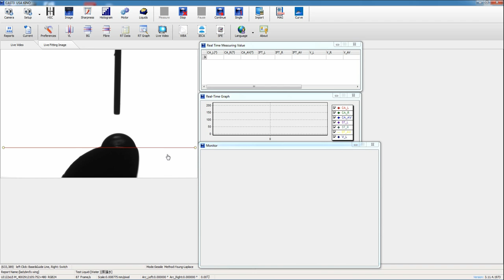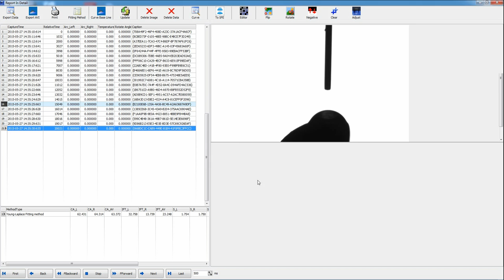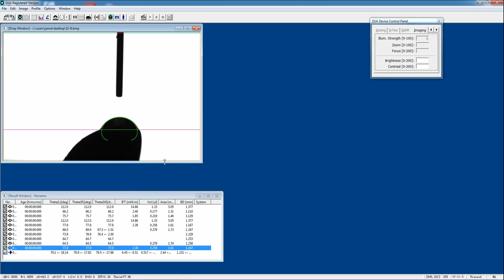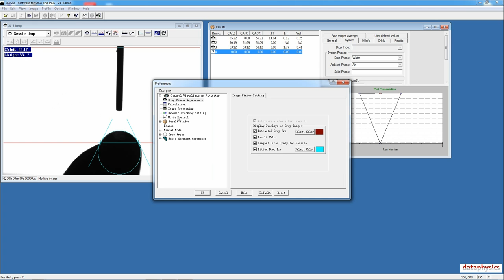measuring contact angle ladybird's wing and comparison of Young-Laplace fitting method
In this video, we show you a process of measuring contact angle ladybird's wing by contact angle meter and comparison of Young-Laplace fitting method by different company's software. You can find out that for this drop shape, it is failure to fit drop shape by Kruss's software (DSA1.92 and DSA3) and software from Dataphysics (SCA202) is failure to calculate a suitable value of contact angle.